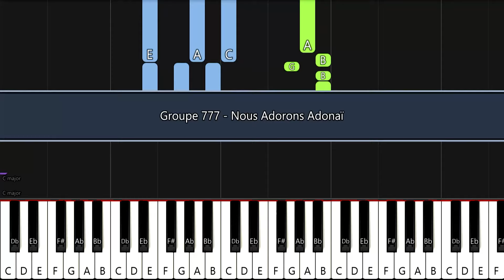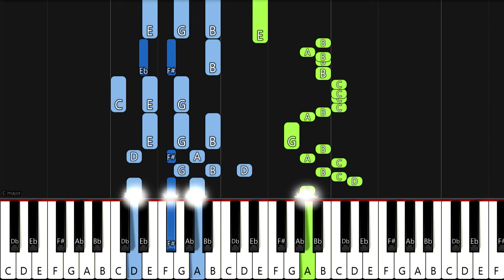Groupe 777 - Nous Adorons Adonaï | EASY PIANO TUTORIAL BY Extreme Midi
Gamme: Sol